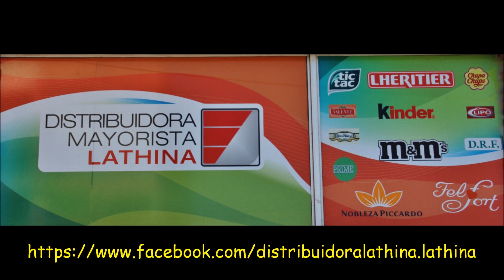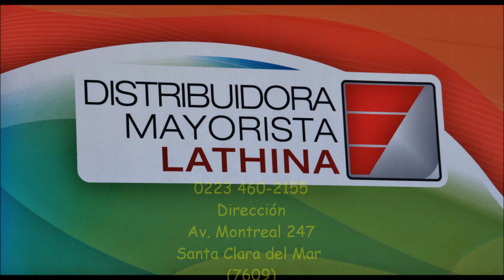Distribuidora Mayorista LaThiNa